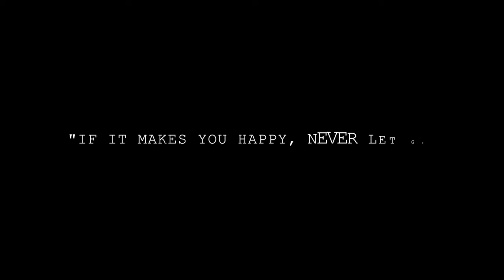DREAM COME TRUE | Lady Martin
One of the best nights of my life. After almost a year of just being one of the crowd, finally had the chance to showcase my talent together with the other rising stars of this generation.